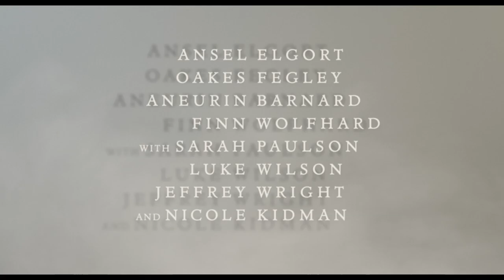The Goldfinch - Official Trailer 1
Based on the Pulitzer Prize winning novel, TheGoldfinch arrives in cinemas September 12.

From Warner Bros. Pictures and Amazon Studios, “The Goldfinch” is the film adaptation of Donna Tartt’s globally acclaimed best-selling novel, which won the 2014 Pulitzer Prize for Fiction and the Andrew Carnegie Medal for Excellence in Fiction.
Directed by BAFTA Award winner John Crowley (“Brooklyn”), the film features a multigenerational cast led by Ansel Elgort (“Baby Driver”) as Theo Decker and Academy Award winner Nicole Kidman (“The Hours,” “Big Little Lies”) as Mrs. Barbour.
Theodore “Theo” Decker was 13 years old when his mother was killed in a bombing at the Metropolitan Museum of Art.  The tragedy changes the course of his life, sending him on a stirring odyssey of grief and guilt, reinvention and redemption, and even love.  Through it all, he holds on to one tangible piece of hope from that terrible day...a painting of a tiny bird chained to its perch.  The Goldfinch.
“The Goldfinch” is produced by Nina Jacobson (“The Hunger Games” films, “American Crime Story”) and Brad Simpson (“World War Z,” “American Crime Story”).  Mari Jo Winkler-Ioffreda, Kevin McCormick, Sue Kroll and Courtenay Valenti are the executive producers.  The screenplay is by Oscar nominee Peter Straughan (“Tinker Tailor Soldier Spy”), based on the novel by Donna Tartt, which spent 30 weeks on The New York Times Best Sellers list.
The film also stars Oakes Fegley (“Pete’s Dragon”) as Young Theo, Aneurin Barnard (“Dunkirk”) as Boris, Finn Wolfhard (“Stranger Things,” “It”) as Young Boris, with Sarah Paulson (“The Post,” “American Crime Story”) as Xandra, Luke Wilson (“The Royal Tenenbaums”) as Larry, and Jeffrey Wright (“The Hunger Games” films) as Hobie.  Rounding out the main ensemble cast are Ashleigh Cummings (“Miss Fisher’s Murder Mysteries”) as Pippa, Willa Fitzgerald (“Little Women”) as Kitsey Barbour, Aimee Laurence (“Chicago P.D.”) as Young Pippa, Denis O’Hare (“American Horror Story”) as Lucius Reeve, and Boyd Gaines (2014’s “Driving Miss Daisy”) as Mr. Barbour.
 The behind-the-scenes creative team included Oscar-winning director of photography Roger Deakins (“Blade Runner 2049”), Oscar-nominated production designer K.K. Barrett (“Her”), editor Kelley Dixon (“Breaking Bad”), and costume designer Kasia Walicka Maimone (“Bridge of Spies”).  The music is by Trevor Gureckis (“Bloodline”).
 Slated for release on September 12, 2019, “The Goldfinch” is a presentation of Warner Bros. Pictures, in association with Amazon Studios, a Color Force Production, a John Crowley Film.  It will be distributed worldwide by Warner Bros. Pictures. “The Goldfinch” has been rated R for drug use and language. TheGoldfinchMovie.net